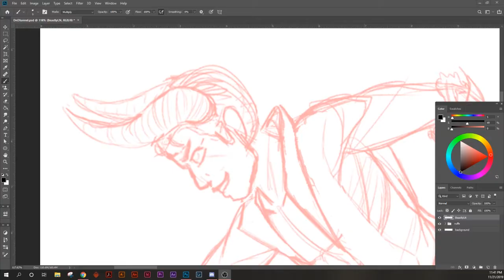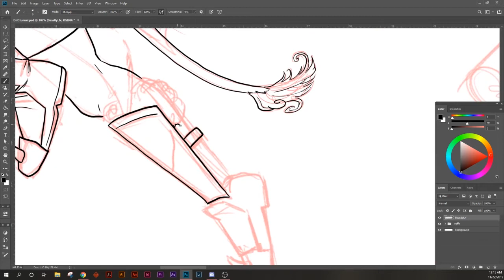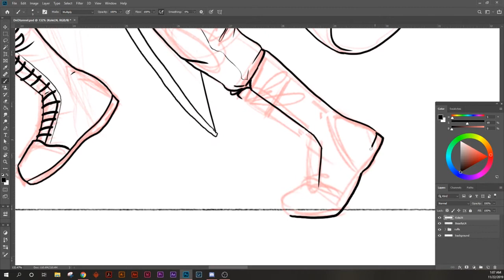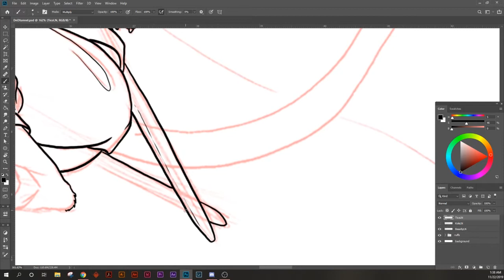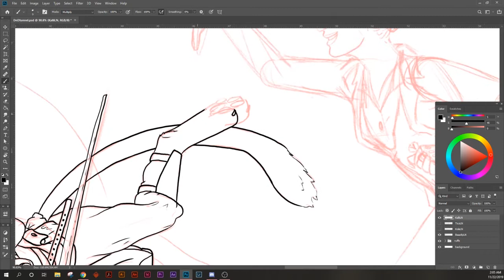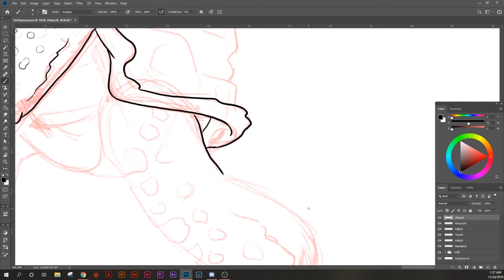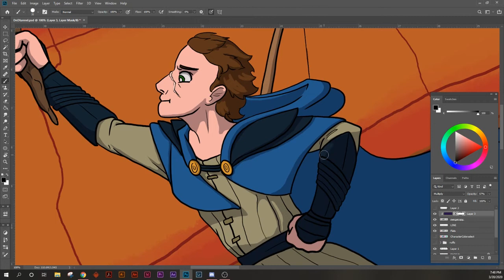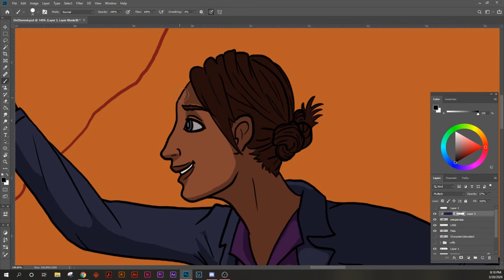Charge | DnD Speedpaint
Been working on this one for a long time. It features my DnD Group The Occultural Control Committee.